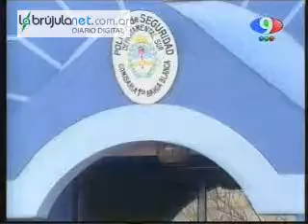Qué deben hacer quienes no pueden votar